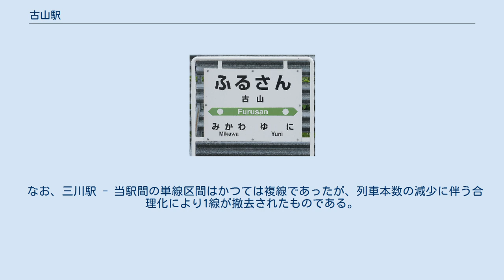古山駅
古山駅（ふるさんえき）は、北海道（空知総合振興局）夕張郡由仁町古山にある北海道旅客鉄道（JR北海道）室蘭本線の駅である。
電報略号はフサ。
 1976年の古山駅と周囲750m範囲。
上が岩見沢方面。
地名は当地を流れる「振寒川」（ふるさむがわ）が変化して「古山」となった。
 川名の「振寒」は、アイヌ語の「フル・サム」（丘のかたわら）に由来する。
 単式ホーム・島式ホーム（片面使用）複合型2面2線を有する地上駅で、列車交換可能な交換駅。
互いのホームは単式ホーム北側と島式ホーム中央部分を結んだ跨線橋で連絡している。
跨線橋はコの字型である。
線路東側の駅舎側単式ホームが上り1番線、対向側島式ホームが下り2番線となっている。
そのほか安全側線を有する。
かつては単式ホーム・島式ホーム複合型2面3線の配線であった（1983年（昭和58年）4月時点ではこの配線）。
三川駅 - 当駅間の複線区間を単線に変更した影響か、本来の中線が下り本線となる奇妙な配線となっており（現在の2番線）、島式ホームの駅舎と反対側の線が上下共用の副本線の3番線となっていた。
そのため当時は安全側線が合計4線存在した。
3番線は1993年（平成5年度）3月までに撤去された。
 追分駅管理の無人駅。
駅舎は構内の東側（岩見沢方面に向かって右手側）に位置し単式ホーム北側に接している。
有人駅時代の駅舎は改築され、安平駅、三川駅、栗丘駅と同型の駅舎となっている。
駅舎内に待合所のほか管理事務室、トイレを有する。
 なお、三川駅 - 当駅間の単線区間はかつては複線であったが、列車本数の減少に伴う合理化により1線が撤去されたものである。
 1日の平均乗降人員は以下の通りである。
 周辺は田園地帯である。
 古山信号場に関するカテゴリ: